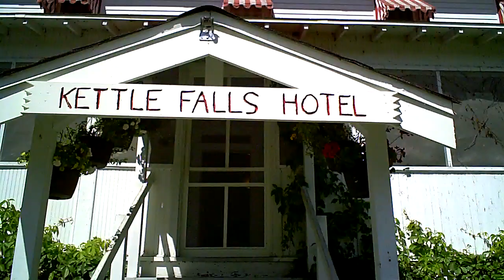' Kettle Falls "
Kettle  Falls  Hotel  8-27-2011